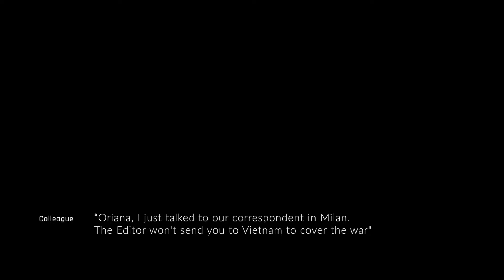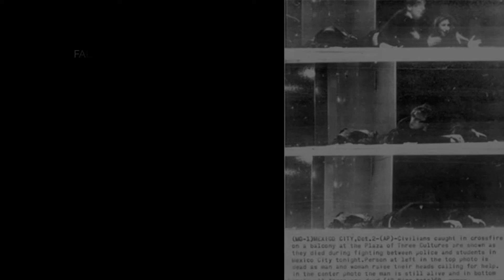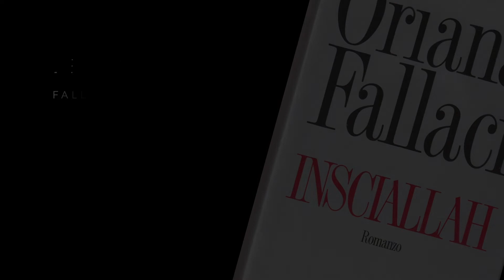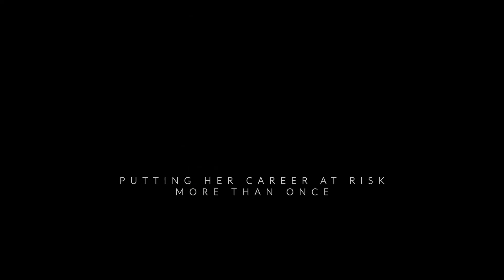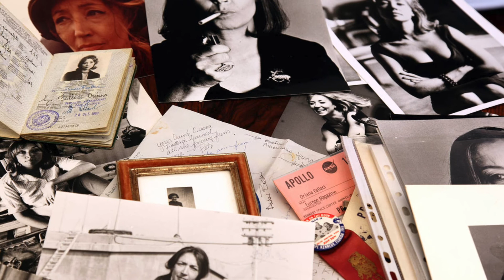Oriana Fallaci "Journalism is in the Service of Truth." Journalist, political interviewer, author.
This video has been made for a conference at the New York Encounter about Journalism and Truth. Fallaci dedicated her work to the search for truth and she-s an example of independent journalism. by Elena Perazzini